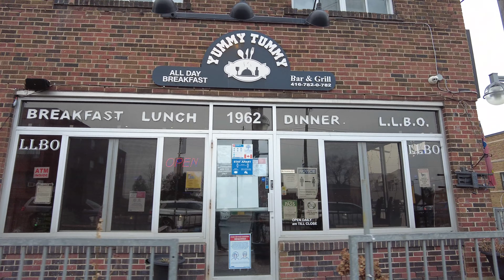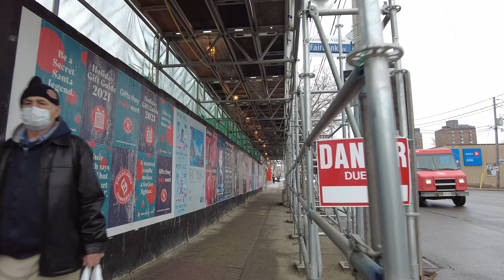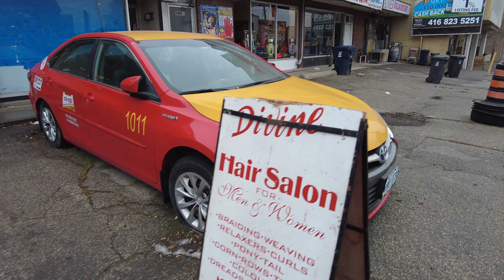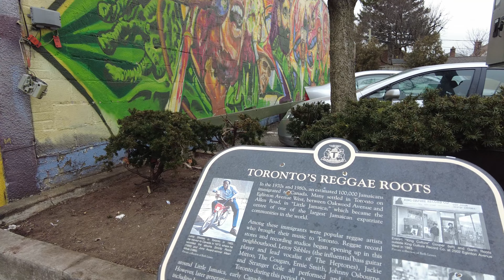Toronto Eglinton West, Little Jamaica & Crosstown LRT Walk (Jan 13, 22)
A Toronto walk along Eglinton Avenue West from Keelesdale through Fairbank and the Little Jamaica neighbourhoods to Eglinton West Station. I walk past a number of future Crosstown LRT stations along the way.

0:01 - East on Eglinton Avenue West (at Keelesdale Station)
10:06 - Caledonia Road Caledonia LRT Station)
25:30 - Dufferin Street (Fairbank LRT Station)
33:20 - Oakwood Avenue (Oakwood LRT Station)
41:23 - Allen Road (Eglinton West / Cedarvale Station)

Recorded in 4K at 60 FPS with a DJI Pocket 2.